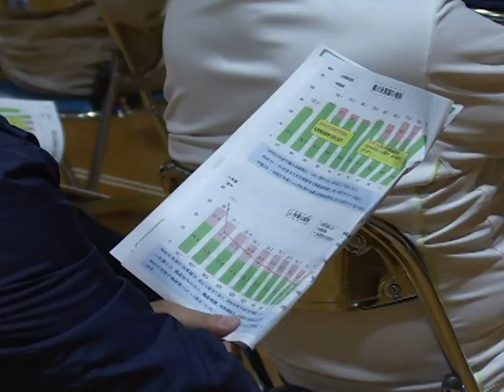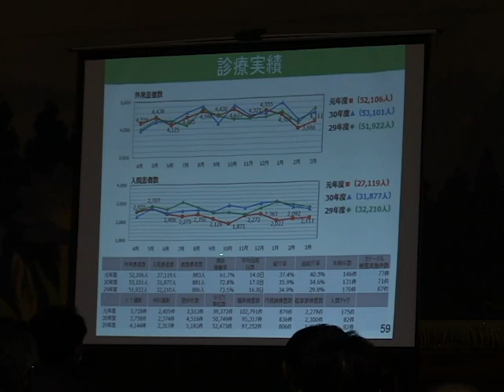令和2年度阿蘇市市政報告会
令和2年10月14日、阿蘇市の阿蘇体育館で今年度の市政報告会が開かれ、市民らが参加し、阿蘇市の施策について市長らが説明しました。